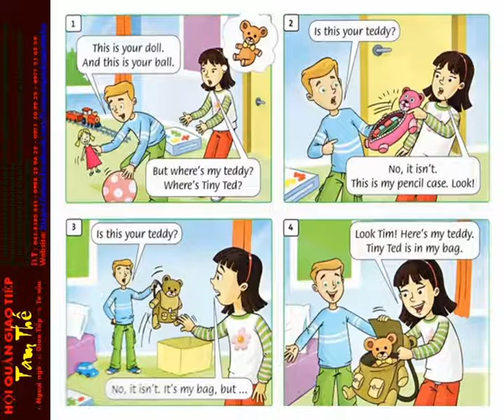ff1 2 Playtime